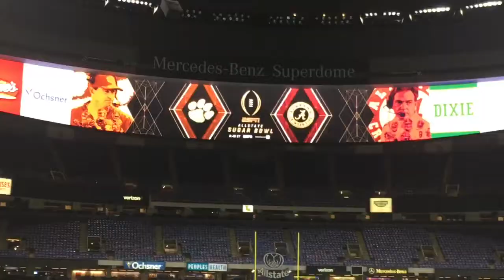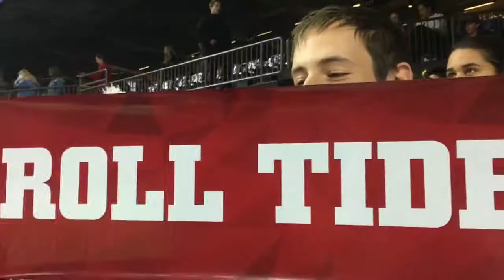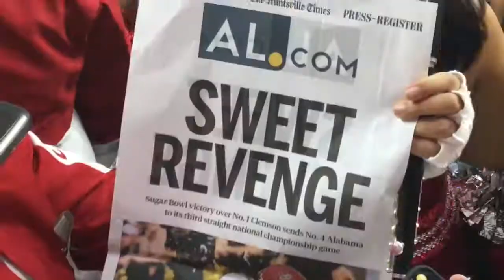Sugar Bowl Vlog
We traveled to New Orleans with the Million Dollar Band!

Follow Abbey and Leah on instagram @abbey_leah